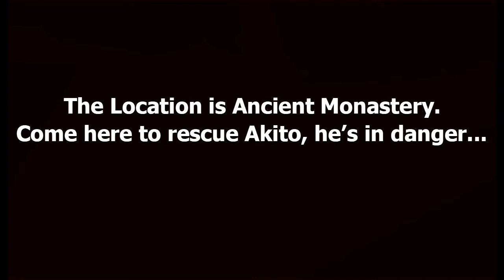[RBXStory] The Expectational Effort - Part #3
Yes, this video is now released! So take a watch to this video!

[PLAYERS IN STORY]:
Jullakorn_Liam
tony333444
AnaoG_Gamer123
nawkoir
Crazyblox

[VILLAINS IN STORY]:
Zombie
Creeper

Next Video: Vacation in this Tropical Island!
BOOM!